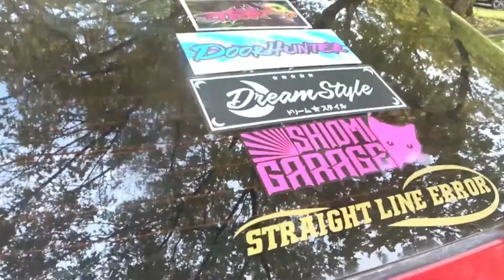RX8 Drifting - Sunday Funday - Sidewayz Sinclair -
Took the rx8 to a closed lot and shot some vids to throw together a little fun edit. This car is so fun with knuckles and coilovers!!